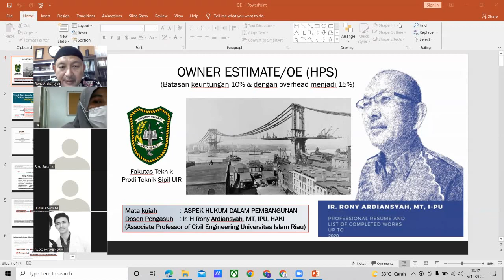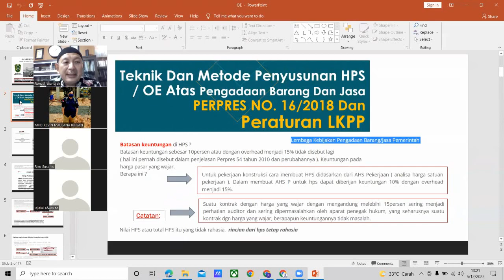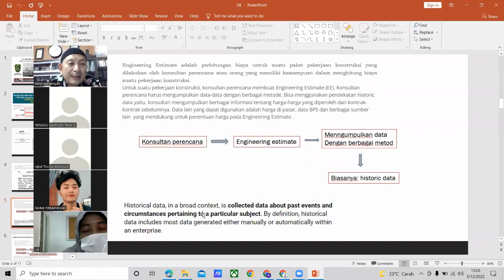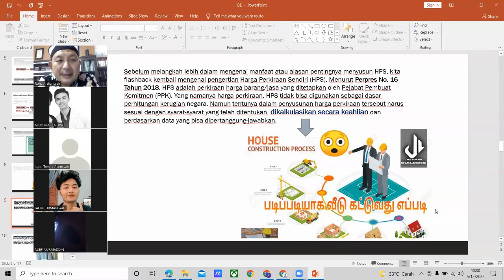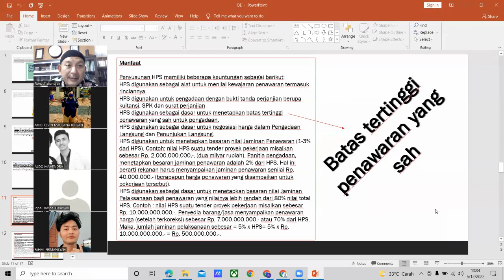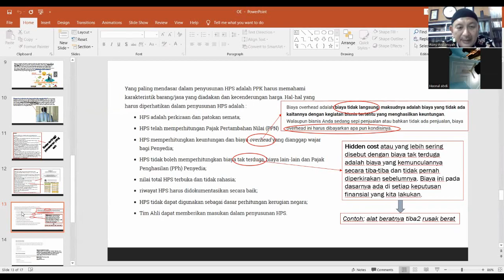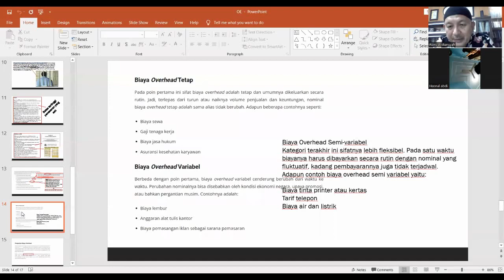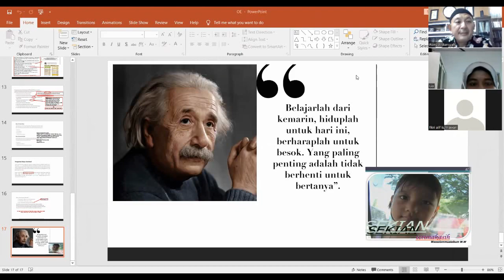OWNER ESTIMATE / OE (HPS)